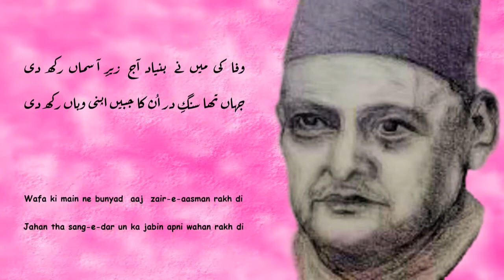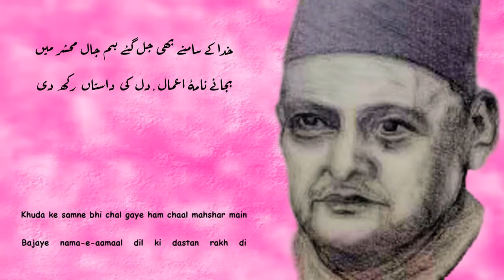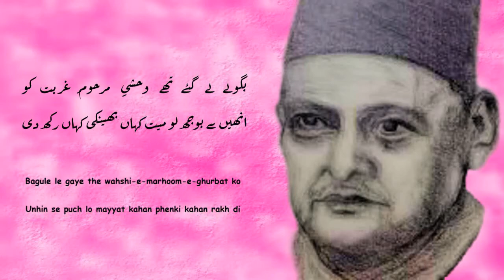SEEMAB AKBARABADI'S POETRY | KANTON PAR ZABAN RAKH DI | GHAZAL SARA [AN URDU POETRY CHANNEL]